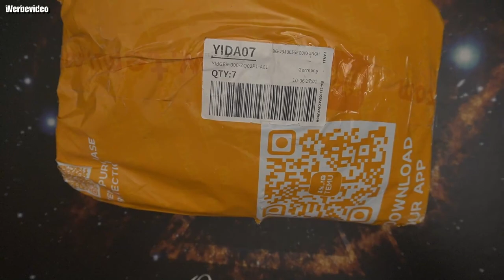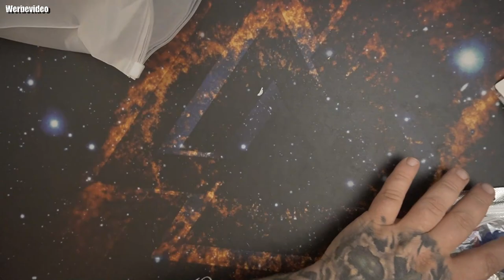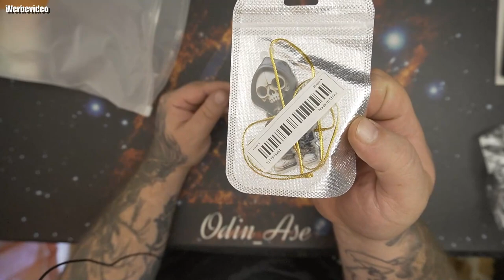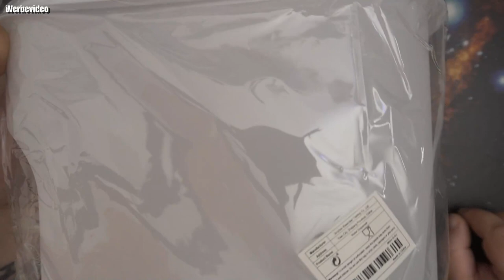Unboxing | neues Temu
Make your car more comfortable and convenient with Temu finds!
Produktlinks:
10pcs Nette Karikatur-Süßigkeit-Farben-Schatz-Herz-Stern-Rechteck-Haar-Klipp-dekorativer Haar-Zusatz-Weihnachtsgeschenk Für Mädchen 1,79€
1 Stk. Wasserspender Mit Hahn Für Eiswasser, Früchtetee Und Mehr, Große Kapazität Kunststoff-Getränkebehälter Für Den Heimgebrauch, Perfekt Für Den Sommer 4,99€
1 Stück Zwergzwergstatue Im Nordischen Stil, Victor Wikinger Krieger Zwergzwergstatue Garten-Außendekoration, Kunstharz-Kunsthandwerk-Ornament Für Garten, Rasen, Terrasse, Zuhause, Kunstdekoration 7,99€
3,93 Zoll/9,98 cm handgemachte Anime-Puppe, Anime-Statue, niedliche Figur Modellstatue Weihnachten, Halloween, Thanksgiving-Geschenk Weihnachten, Halloween, Thanksgiving-Geschenk 6,99€
1 Stück Klassischer Totenkopf-Anhänger, Halloween-Dekoration, Autospiegel-Anhänger, Weihnachtsbaum-Dekoration Oder Geburtstagsparty 1,49€
1 Stück Schwarzer Totenkopf Bedruckte Auto-Armlehnenmatte, Auto-Mittelkonsolen-Pad, Auto-Armlehnen-Aufbewahrungsbox-Matte, Auto-Innendekoration, Zubehör 2,79€
2 Stk. Universal Auto-Sonnenblende Brillen Sonnenbrille Aufbewahrungshalter Für Ticket Quittung Karte Clip Fahrzeug Autozubehör 1,19€